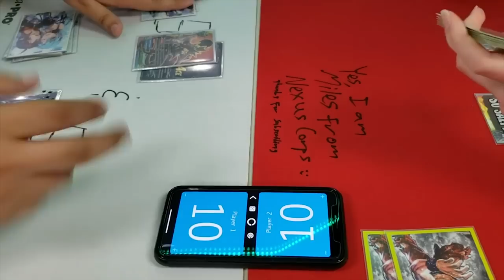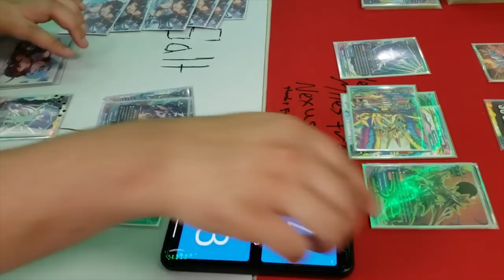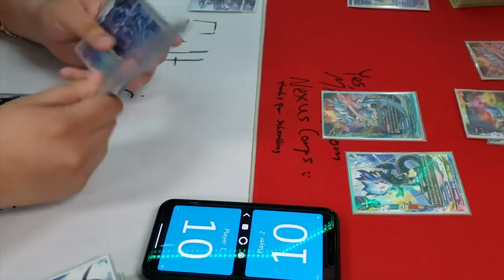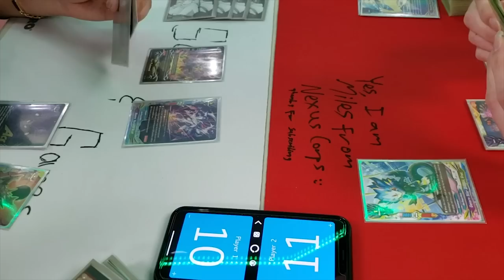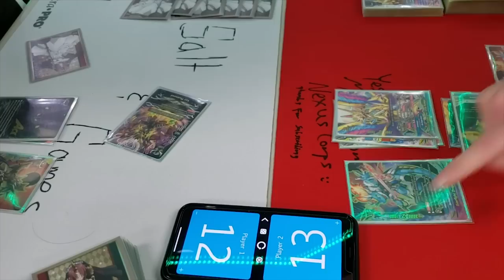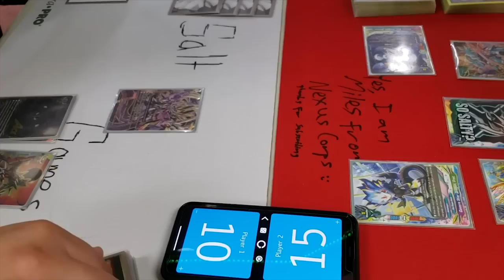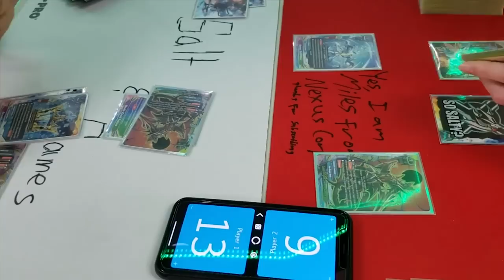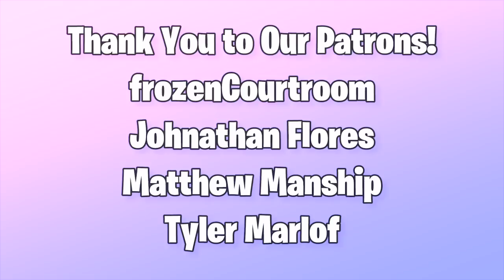Drametal Vs. Astrodragons | Future Card Buddyfight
More Buddyfight content! Drametal Vs. Astrodragons. Enjoy the fight!